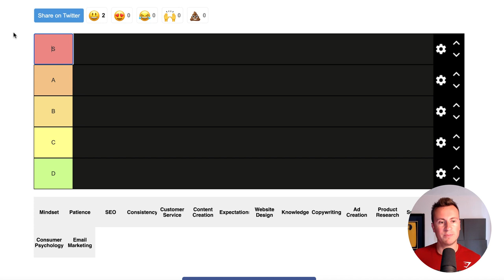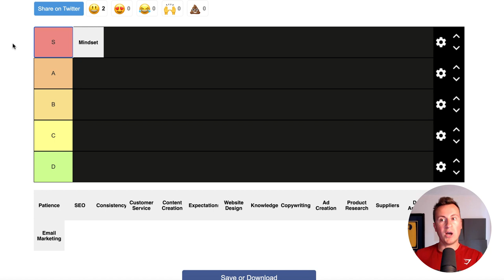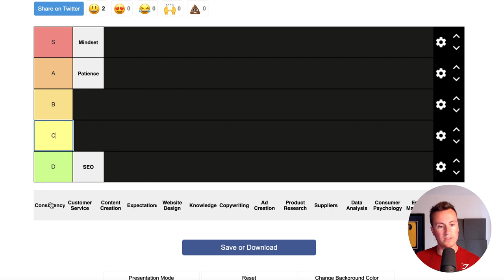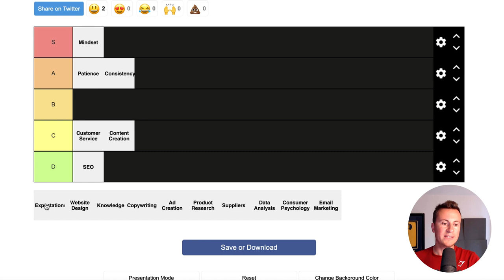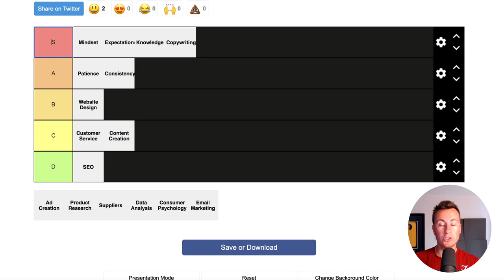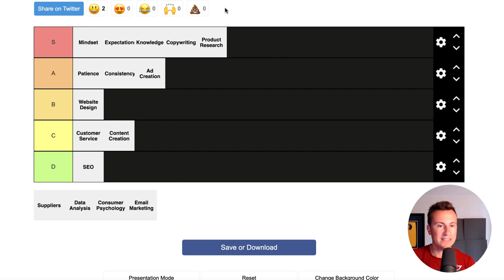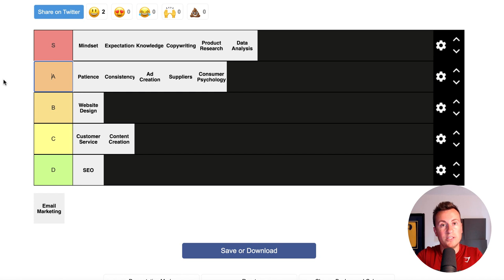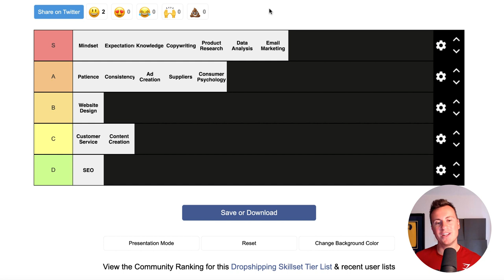Most Valuable Skills To Make Money Shopify Dropshipping